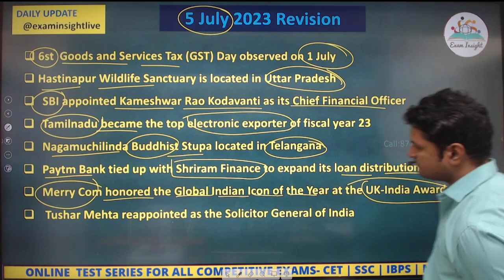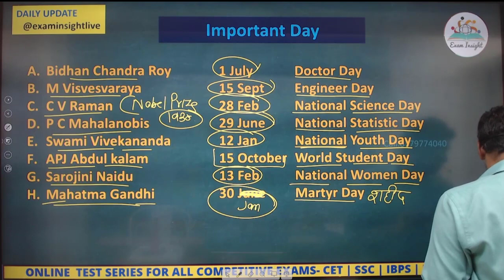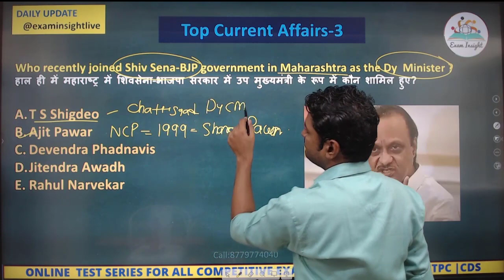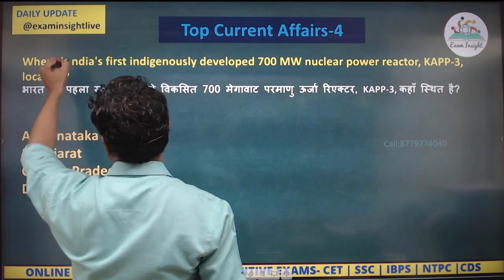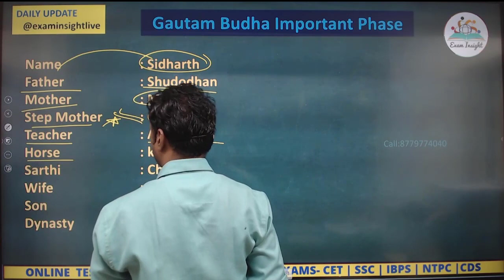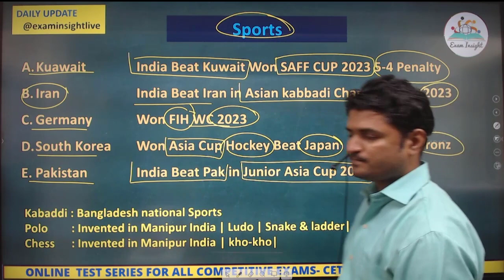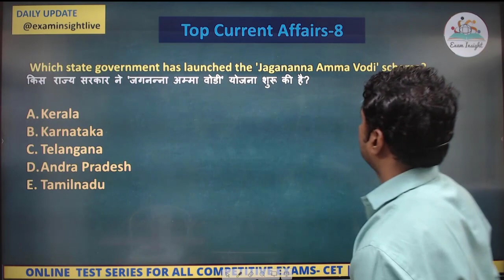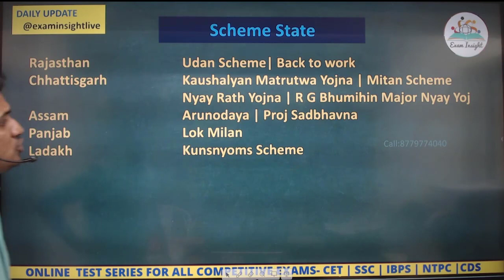Daily Current Affairs 6 July 2023 Best IBPS SBI RBI CLERK PO EXAMS IN MUMBAI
Most useful for all competitive exam ssccgl cet ibps SSCMTS sscchsl ssccpo #ssccpo

We Cover
Syllabus according to New TCS & IBPS Patten
500+ Hours Interactive classes  for Pre +Mains
Recorded Video available 24/7 for  Quick revision
Solve Unlimited doubt with experts
Provides study material including  Previous year question , Formula book
Mock Test with expert Analysis, Test topic wise & section wise
Personalized attention to each student